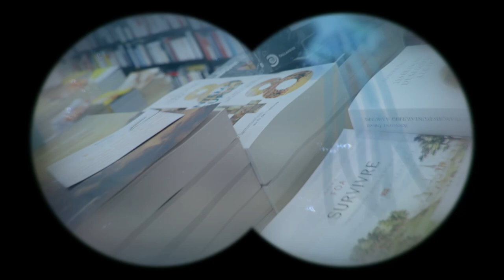Les libraires vous invitent à un Noël mer-veilleux !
🌊 Découvrez les merveilles de Noël ! 🎁
Coups de cœur, indispensables, originaux... Pour préparer un Noël merveilleux, découvrez les sélections de livres réalisées par les libraires.
🚚 En livraison chez vous ;
🛍️ En retrait à notre service "Clic et collecte" au 91 rue Porte Dijeaux - Bordeaux ;
✅ Et en librairie !